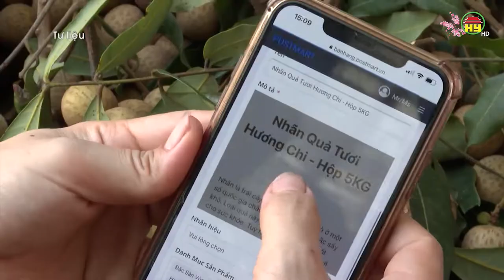Tiêu thụ nông sản thời Covid